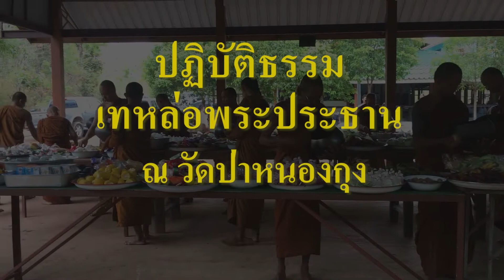ปัฏิบัติธรรมและเทหล่อพระประธาน ณ วัดป่าหนองกุง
ปัฏิบัติธรรมและเทหล่อพระประธาน ณ วัดป่าหนองกุง ตำบลหนองกุง อำเภอตาลสุม จังหวัดอุบล